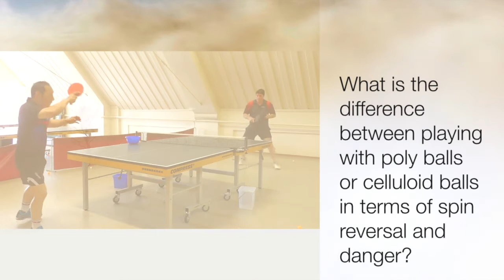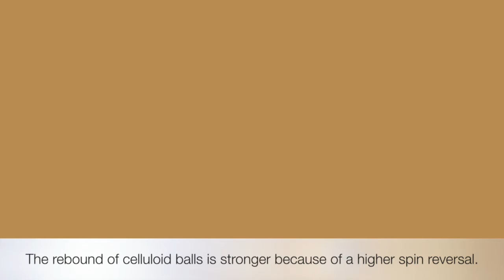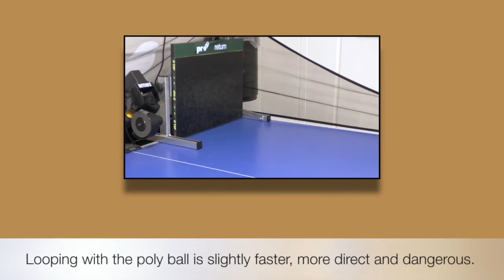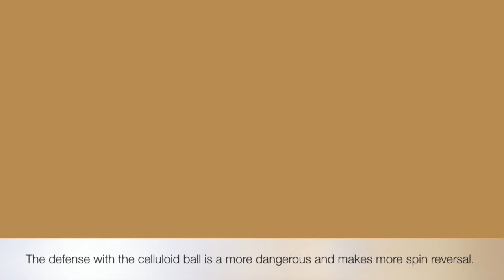TT X-FACTOR 4: SHORT PIPS AGAINST POLY AND CELLULOID BALLS